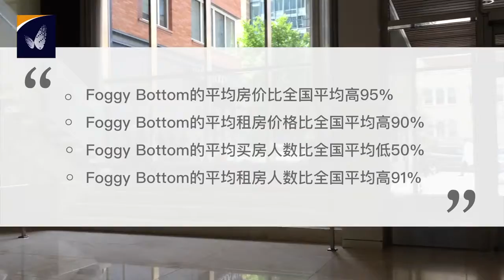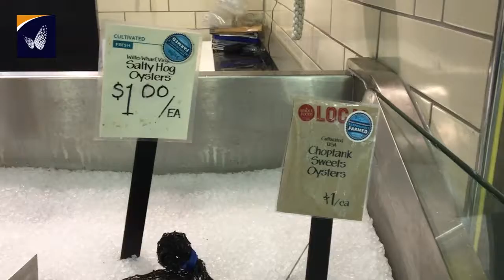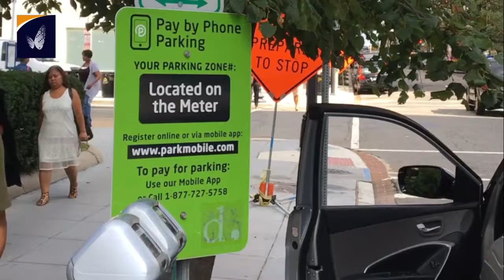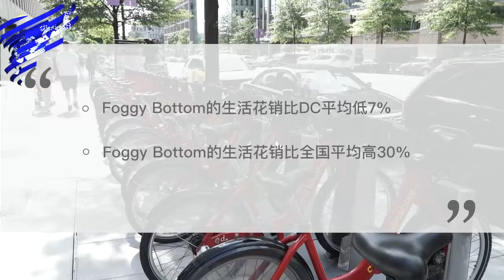VESTA坐标美国首都华盛顿-Foggy Bottom市场调查